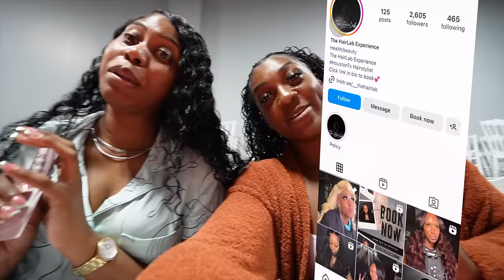VALENTINES DAY | Galentines day , GOING OUT EVERY NIGHT, + speaking on depression and faith (S5:E6)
After this week, we are retiring, I'm in the house!😂

God is not of Earth, therefore the "imposisble" does not exist to him. "Impossible" is a term human created to make sense of things that cannot be done. However, God accomplishes "the impossible" through Earthly beings iin order to reveal himself. because WITH GOD, all things are possible.